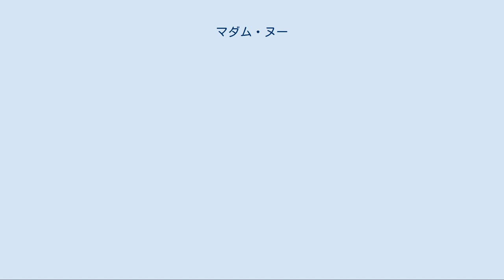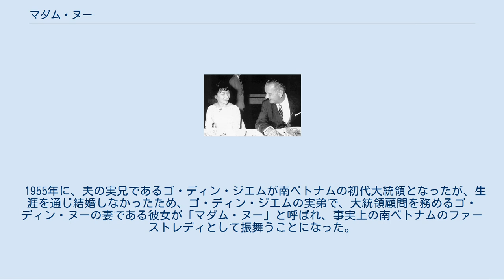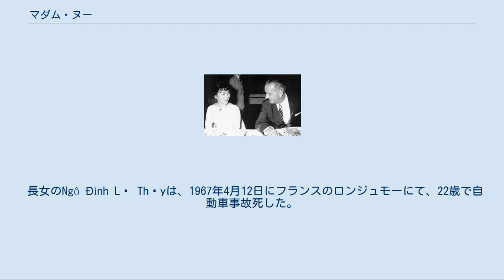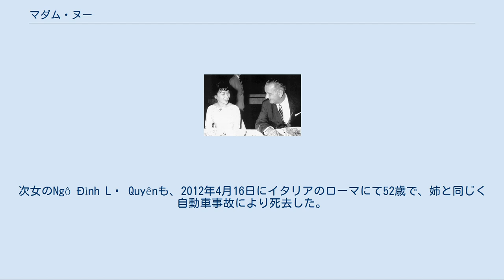マダム・ヌー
ゴ・ディン・ジエム
クリスチャン・フェミニスト
マダム・ゴ・ディン・ヌー（Madame Ngo Dinh Nhu、1924年4月15日 - 2011年4月24日）は、南ベトナムのゴ・ディン・ジエム大統領の実弟である大統領顧問ゴ・ディン・ヌーの妻。
本名はチャン・レ・スアン（Trần Lệ Xuân、陳麗春）。
 フランス領インドシナ（現ベトナム）の首都ハノイで生まれる。
父親は弁護士で、母親は阮朝第9代皇帝ドンカイン（同慶帝）の縁戚という上流階級の家柄であった。
 高校卒業後に国立図書館で勤務し、第二次世界大戦中の1943年に、後に南ベトナム大統領の顧問になるゴ・ディン・ヌーと結婚した。
結婚後、夫に合わせて仏教徒からキリスト教徒に改宗する。
 幼少時から生涯を通じての親友は日本人女性だったと明かしている。
 アメリカのリンドン・B・ジョンソン副大統領と（1961年） 第一次インドシナ戦争におけるフランスの敗戦で、ベトミン軍がフエ市内に進駐。
ベトミンと敵対したフランスや、その傀儡となっていた阮朝と関係が深かったため、「反ベトミン派」とみなされ、彼女を含めた一家は4ヶ月間軟禁されて、一日粥二杯のみの食事という過酷な待遇を受け、さらに長兄一家は銃殺されてしまう。
この軟禁中の待遇が、彼女を強烈な反共産主義者に仕立てていったとされる。
 1955年に、夫の実兄であるゴ・ディン・ジエムが南ベトナムの初代大統領となったが、生涯を通じ結婚しなかったため、ゴ・ディン・ジエムの実弟で、大統領顧問を務めるゴ・ディン・ヌーの妻である彼女が「マダム・ヌー」と呼ばれ、事実上の南ベトナムのファーストレディとして振舞うことになった。
 1963年、カトリック教徒優遇政策と仏教徒に対する弾圧を推し進めたジエム政権に抗議して、首都のサイゴン市内で焼身自殺を完遂した僧侶、ティック・クアン・ドックの行動を、「あんなのは単なる人間バーベキューよ」「僧侶が一人バーベキューになったから何だって云うの」「西欧化に抗議するのにアメリカ製のガソリンを使うなんて矛盾してるわ」などと、英語でアメリカ合衆国のテレビインタビュー上で大放言をした。
 マダム・ヌーのこの発言は、世界中のメディアで報道され、とてつもない大顰蹙を買い、直後に謝罪をしたものの、世間は黙っておらず、当時の南ベトナムの事実上の宗主国である、アメリカ合衆国大統領のジョン・F・ケネディもこれに激怒し、これは1963年11月の軍事クーデター（アメリカ合衆国連邦政府はこれを黙認した）の一因になったと言われている。
このような発言を連発したことと、実力者である夫の威を借りて強権的な態度を取り続けたことから、欧米のメディアからドラゴン・レディという渾名をつけられた。
 1963年11月の軍事クーデターで、ジエム大統領および夫のヌー大統領顧問は殺害されたが、マダム・ヌーは生き延び、国外逃亡した。
1964年に南ベトナムに戻ろうとしたが入国を拒否され、事実上の国外追放となった。
 その後、ベトナム戦争の期間を含めて帰国することはかなわず、アメリカ合衆国やイタリア、フランスなど欧米諸国を転々とした。
その後統一され、社会主義国となったベトナム社会主義共和国にも戻らず、2011年4月24日にイタリアのローマの病院で死去した。
 長女のNgô Đình Lệ Thủyは、1967年4月12日にフランスのロンジュモーにて、22歳で自動車事故死した。
次女のNgô Đình Lệ Quyênも、2012年4月16日にイタリアのローマにて52歳で、姉と同じく自動車事故により死去した。